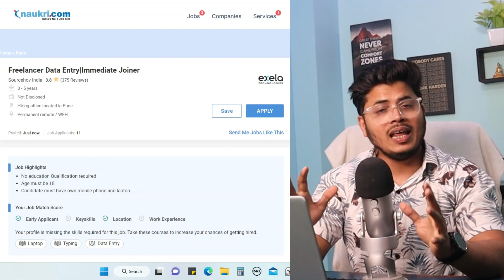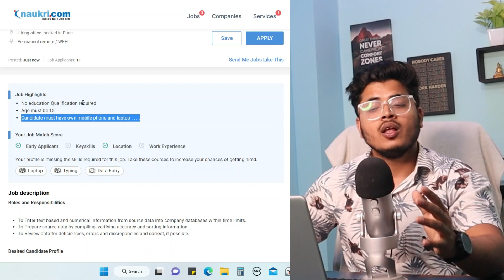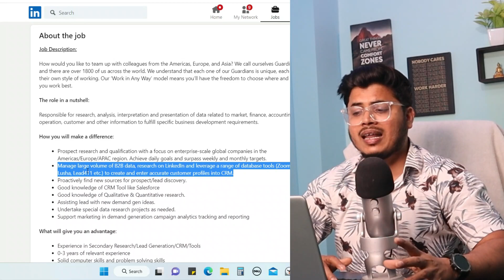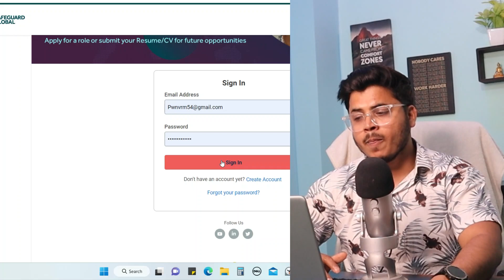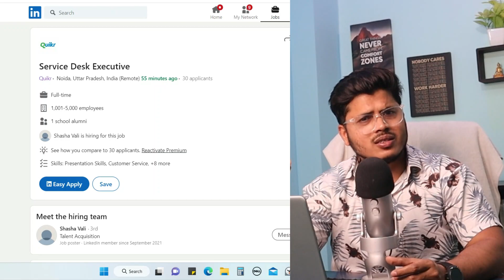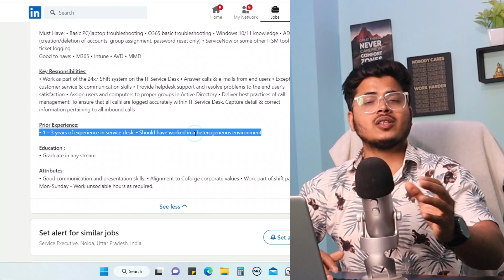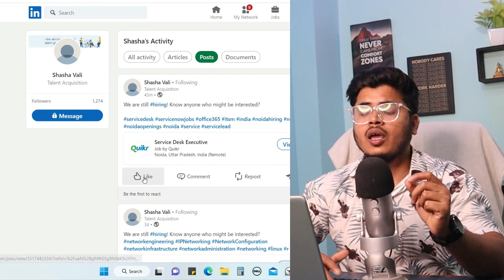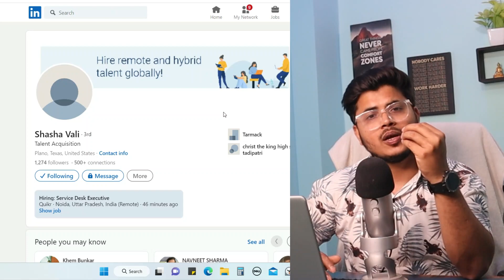Online Data Entry Part-time jobs for Students | Quikr Remote jobs | MNC jobs Remote | Freelancing jo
⭕Download NextLevel App and unlock Jobs opportunities

Apply here -